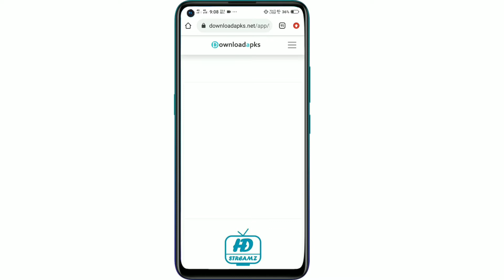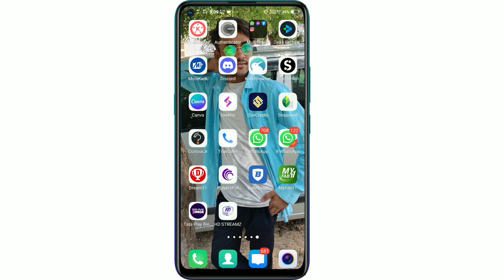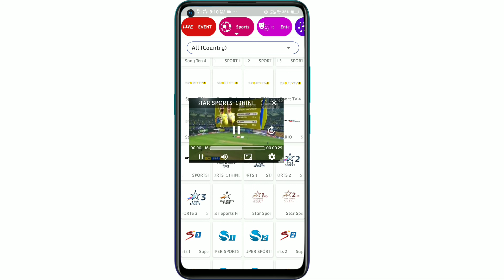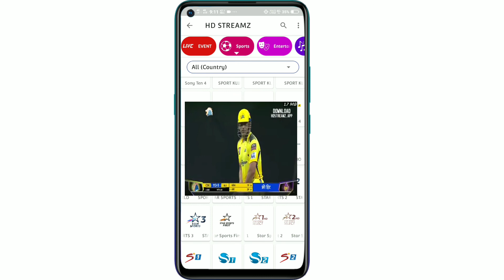watch live IPL 2022 Free 100% working trick 🔥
watch live star sports free